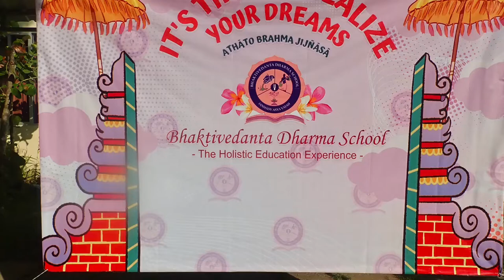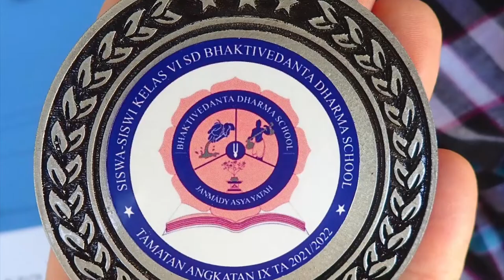Bhaktivedanta Dharma School Primary Year End Celebration. June 2022